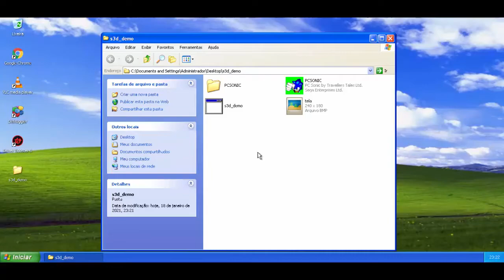Sonic 3D Blast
Este é um jogo de aventura 3D com o famoso personagem Sonic para Windows.